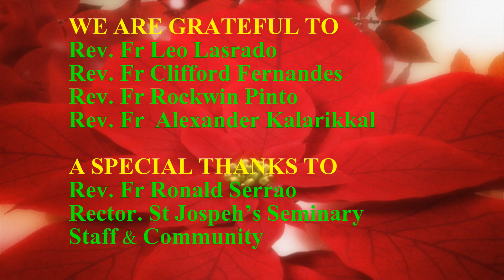ಮಾಗ್ಣೆಂ ಆನಿ ಭೊಗ್ಸಾಣೆ | Prayer and Repentance in Konkani for Corona by SJS Fathers, Mangalore.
ಮಾಗ್ಣೆಂ ಆನಿ ಭೊಗ್ಸಾಣೆ  -  ಕೊರೊನಾ ಪಿಡೆಕ್ ವೊಕಾತ್
Prayer and Repentance in Konkani By SJS Fathers

This Video conveys the message of the importance of Prayer, Repentance, Forgiveness and Repentance during the pandemic . Lets pray for each other to fight against this virus. Jesus is a powerful Divine Healer who is ever ready to heal us and protect us.

Inspiration          :   Rev Fr Jospeh Martis
Tune & Music     :   Rev. Fr Lino Puthenveetil
Videography       :   Rev Fr Milton Jacob
Video Edited by  :   Rev. Fr Maxim D'Souza

St Joseph's Seminary, Jeppu Mangalore
WalMax Creations